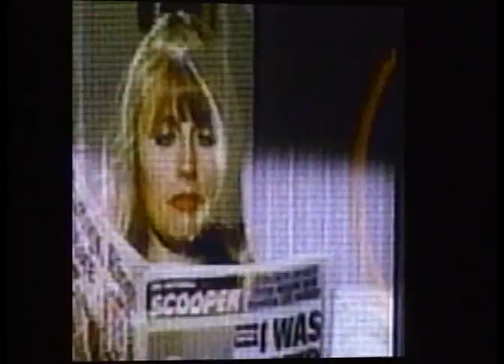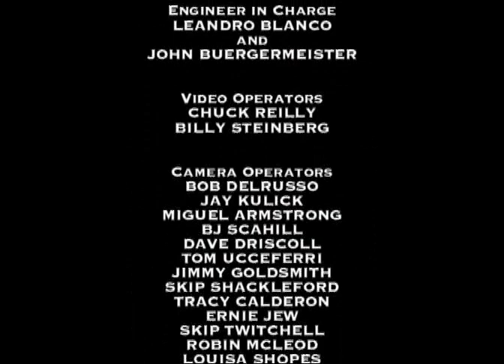Michael Jackson - Live In Bucharest: The Dangerous Tour (1992)